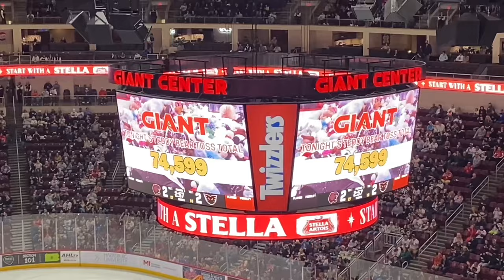THIS IS THE BEST HOCKEY VLOG ON YOUTUBE! (2024 Teddy Bear Toss) | AHL Hershey Bears Hockey Vlog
Here is the vlog I’ve been hyping for the past week, and the one I’ve been waiting for all year, the 2024 Hershey Bears Teddy Bear Toss Vlog! A thriller of a game, a 3-2 OT victory for the boys, and a new world record of 74,599 stuffed animals thrown onto the ice is all captured in this vlog! I hope you guys enjoy, and I’ll see in you in February!

PS: The title is supposed to be a joke, there is probably another hockey vlog better than this on YouTube lmao. I just know there is going to be a few people who will disagree and won’t realize it’s  supposed to be a joke.